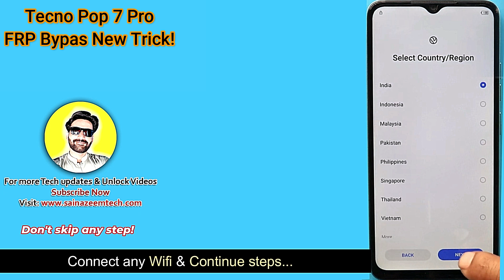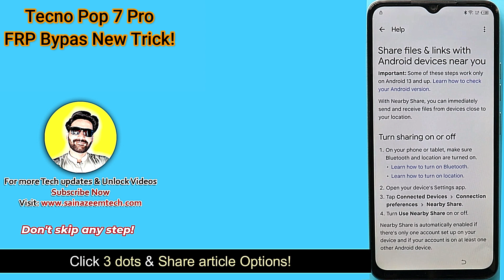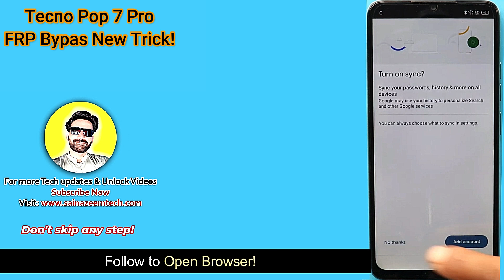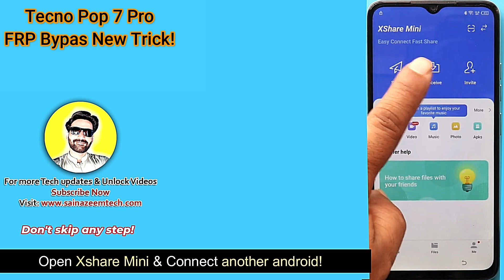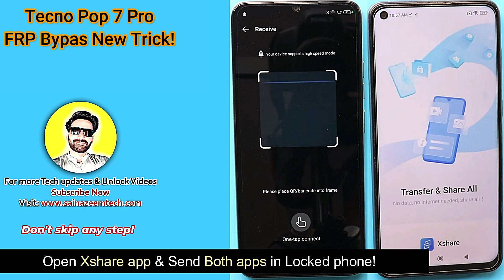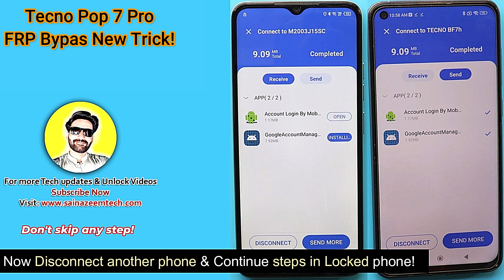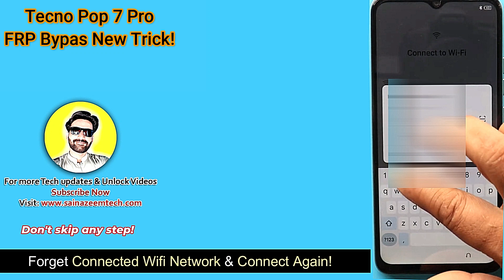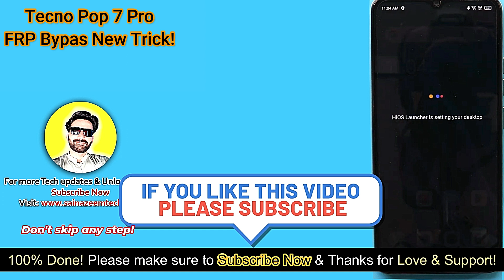Tecno Pop 7 Pro (BF7H) FRP Bypass Android 13 Without PC Google Account ✅ New Trick 2023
Tecno POP 7 Pro (BF7h) Frp Bypass Unlock Without PC Fix - Apps Not Open _ Disable Solution 2023, Tecno bfh7 android 13 frp bypass unlock google account lock remove Without Pc or any pc tool, New Trick to frp bypass Tecno Android 13 latest updates Tecno pop 7 pro new trick frp lock bypass without pc, FRP Bypass Apps not working, Talkback not working, YouTube update solution, Tecno Frp unlock without pc android 13, tecno bf7h frp bypass without pc, All Tecno android 13 google account bypass without pc new trick 2023, Apps not working. For more watch video..